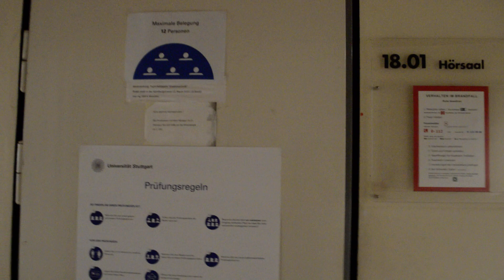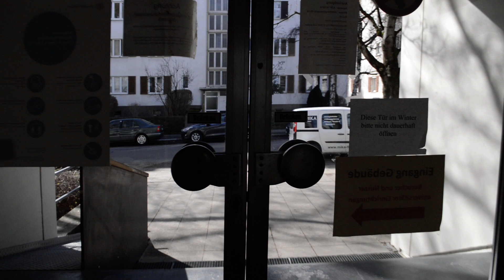Weg zu den Prüfungsräumen M18.01 und M18.11 (Azenberg)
Die Prüfungsräume befinden sich in der Stadtmitte, allerdings nicht direkt bei den anderen Unigebäuden auf dem Campus Stadtmitte. Von dort aus müsst ihr ca. 10 Minuten den Berg hochgehen. Je nach Anreise könnt ihr auch an der Bushaltestelle direkt vor den Gebäuden am Azenberg aussteigen.